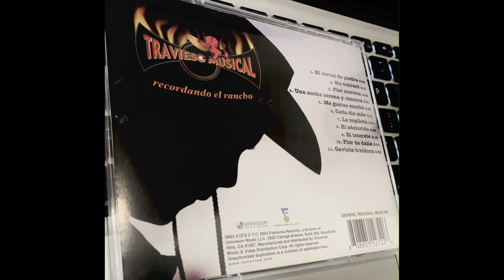Travieso Musical - Una Noche Serna y Obscura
Travieso Musical
Disco
Recordando el rancho
2003